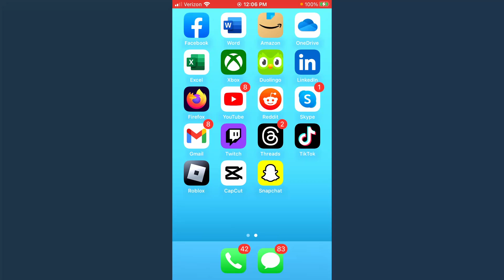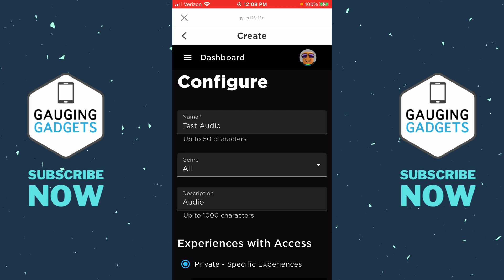How to Get Universe ID on Roblox Mobile - iPhone & Android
How to get Universe ID Roblox mobile? In this tutorial, I show you how to find the universe ID for your game on Roblox on iPhone & Android. This means you can get the universe ID of Roblox games. Universe ID is usually used for adding audio to games in Roblox.

Follow the steps below to copy Universe ID on Roblox:
1. Open the Roblox app on your iPhone or Android phone.
2. Select the 3 dots in a circle in the bottom menu then select Create.
3. Once on the game page, right click a blank area of the game page and then select View Source.
4. With the source open select Ctrl + F on your keyboard to search.
5. Search universe-id. You will find the universe ID directly after the results.